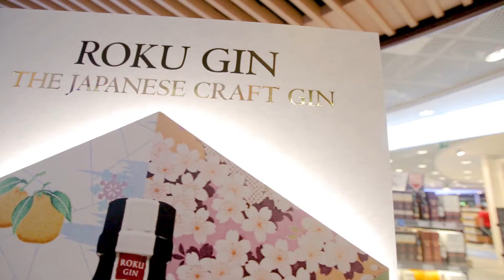Roku Gin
Cautivados por la auténtica ginebra japonesa Roku Gin. Déjate sorprender por su esencia oriental ⛩